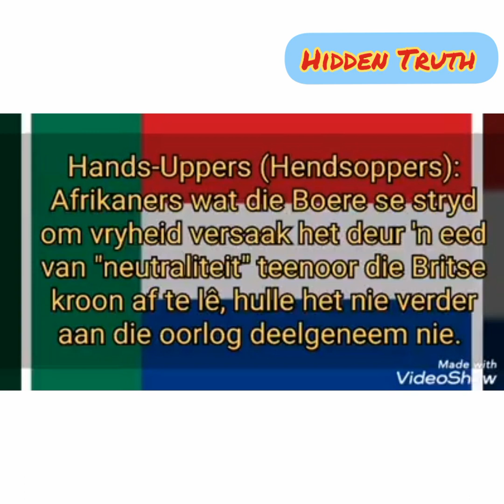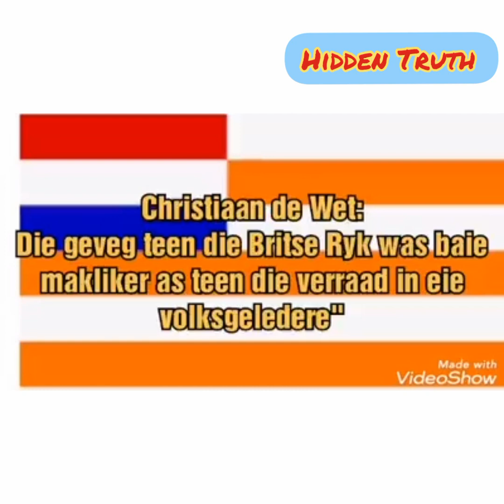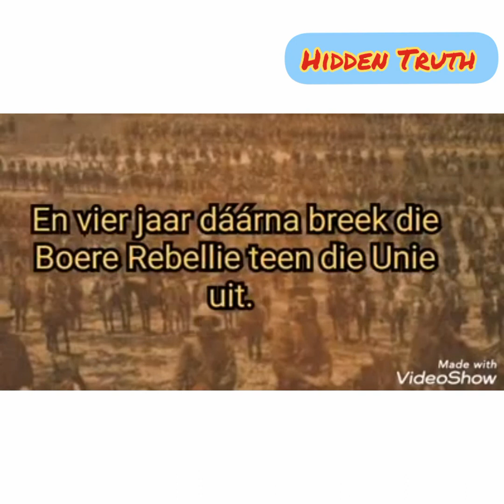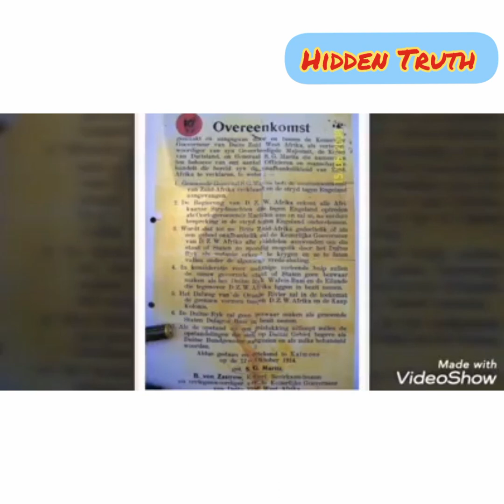Ken jou Geskiedenis